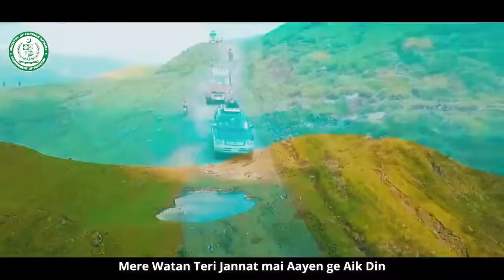Kashmir Black Day song by Zohaib Zaman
Video Courtesy by Ministry of Foreign Affairs
(Kashmir Cell) Islamabad Pakistan